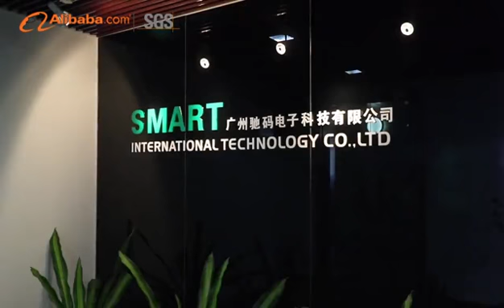Welcome to visit Chimaco Factory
Chimaco company and Factory tour about manufacturing technique for Tempered glass Screen Protector